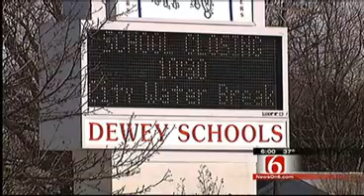Water To Be Restored In Dewey After Crews Fix Water Main Break